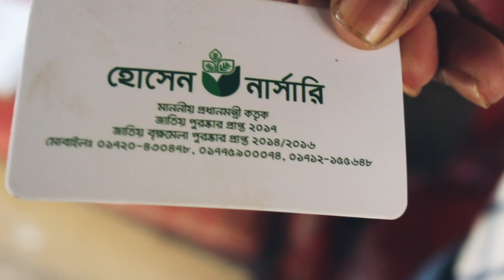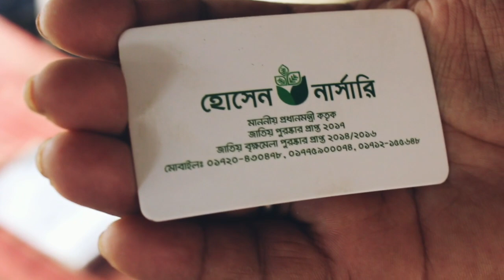ঢাকা তে বড় নার্সারী কোথায়, ফল, ফুল গাছের দাম,টব,ড্রামের, মাটি সার কোথায় পাবেন